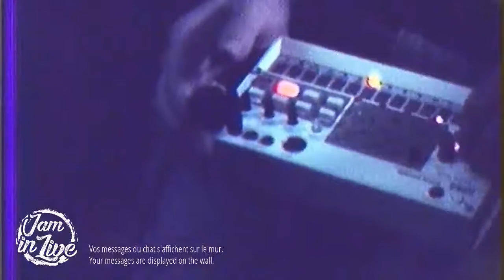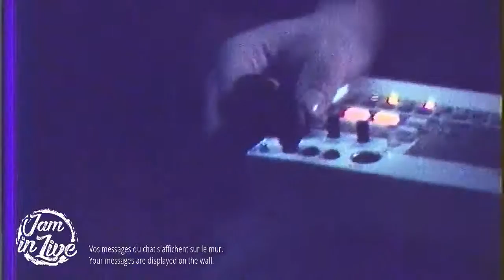PULSAR : Jam in Live - Session 1 - FULL LIVE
Voice : Guillaume Lelièvre
Key : Thomas Moreas
GrooveBox : Romain Alb